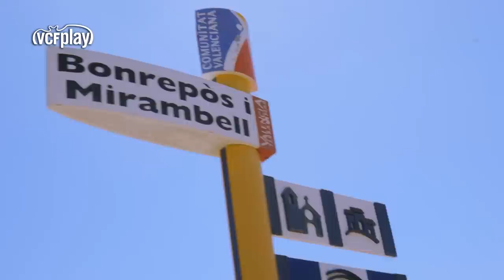CARLOS SOLER Y SUS ABUELOS | SOM FAMILIA | VALENCIA CF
Cuando Carlos bajaba cada tarde con su abuela Amalia al pequeño jardín de Benicalap, donde repartía su atención entre el bocadillo de chocolate y los balonazos a la pared, lo último que pasaba por su cabeza es que algún día sería futbolista profesional y llegaría a jugar una Eurocopa sub21. De hecho, su abuelo Rafael tuvo que convencerle con un jugoso regalo para que se enrolara en su primer equipo, el Bonrepós. Hasta allí se desplazaban nieto y abuelo, junto al hermano mayor Álex, en una vieja furgoneta con los chistes de Arévalo como inseparable banda sonora. Pronto llegó la llamada del equipo de su vida, al que no dudó en marcarle tres goles la primera vez que lo tuvo enfrente. Eran los tiempos del 'Doblete', que Carlos vivió orgulloso con su flamante chándal de entrenamiento y sus fotos con Mista, Baraja... Lo vivió en familia, como ha vivido todo desde que comenzó a dar patadas al balón. Entorno al arroz al horno de los jueves, rodeado de abuelos, padres y hermano, los éxitos se digieren mucho mejor. SomFamilia.